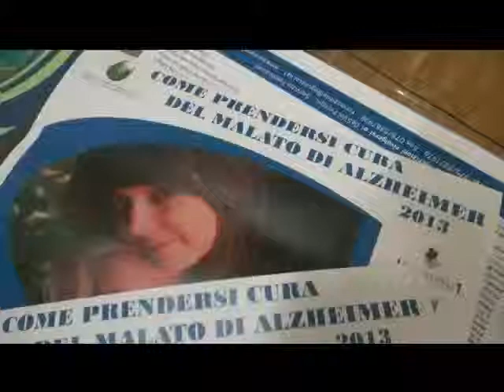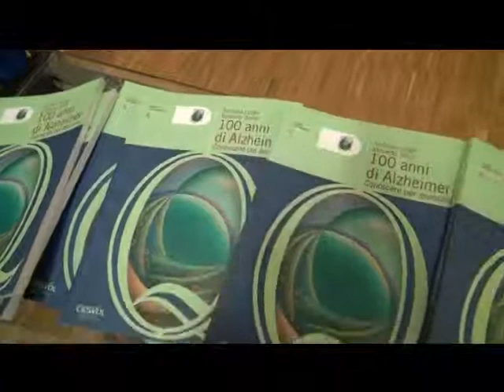Alzheimer, una malattia familiare: formazione e confronto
Alzheimer una malattia familiare: formazione e confronto. Servizio Paky Jazz